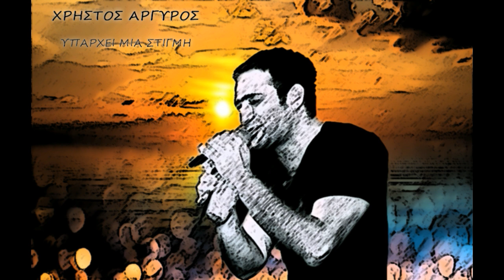6. Χρήστος Αργυρόw - Ένα κενό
Χρήστος Αργυρός  -  Ένα κενό

Από το Album με τίτλο ΥΠΑΡΧΕΙ ΜΙΑ ΣΤΙΓΜΗ